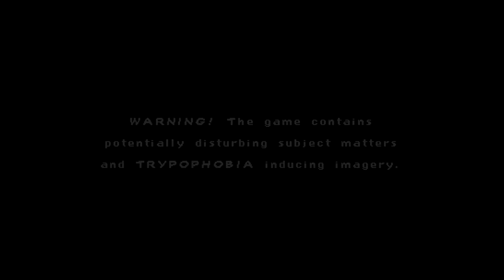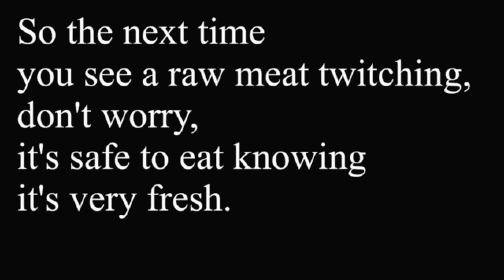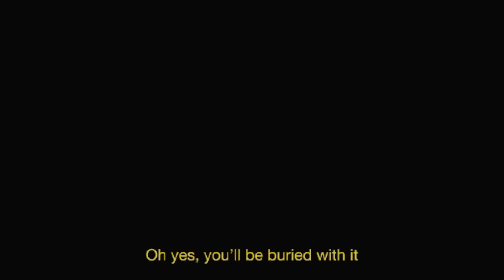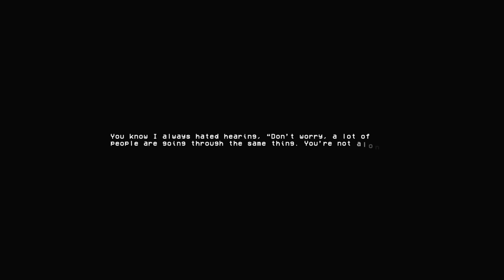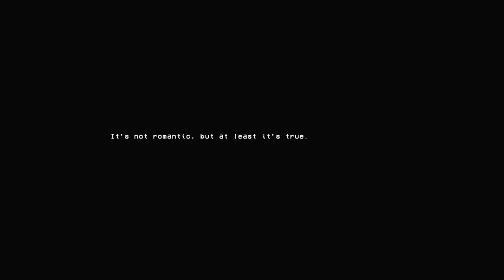How Fish Is Made - Horror Game Where You're Dinner & You Play A Cute Sardine ALL ENDINGS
How Fish Is Made is a horror game where you play a sardine that finds itself in a fish processing machine who must help other fish decide to go up or down.

"Something is fishy here."